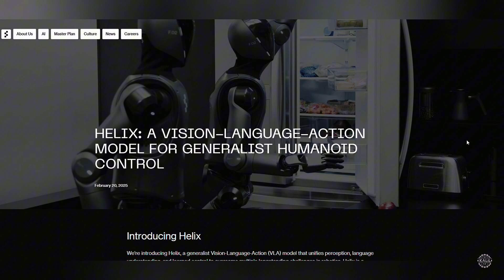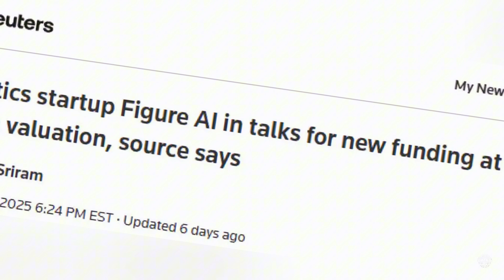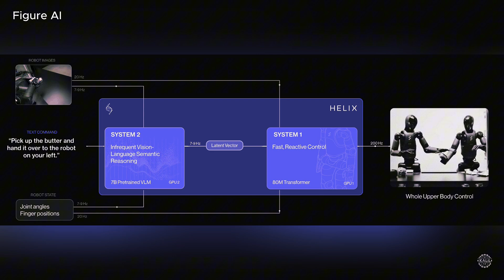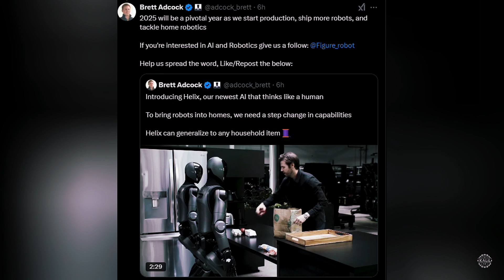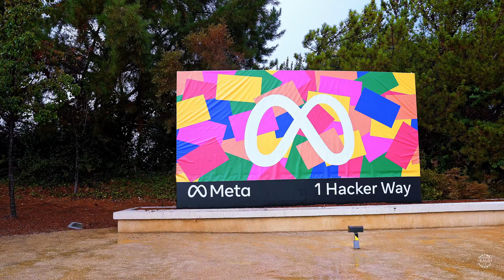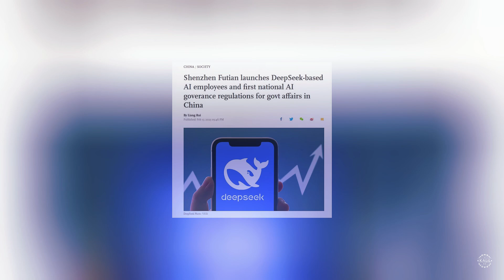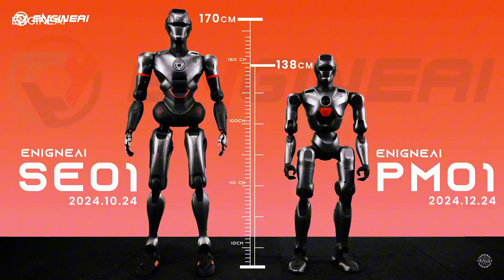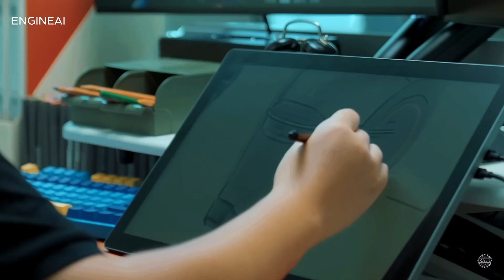Figure’s AI Robot Reasoning Breakthrough, DeepSeek and Engine AI Humanoid Robots Transform City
Fresh off its break up with Open AI, Figure is showcasing its self-developed AI model that the Silicon Valley startup says paves the way for its autonomous humanoids to enter homes at scale.

Figure says the development means its robots can reason like humans.
Also, a Chinese city is transforming itself into a robot-run metropolis with help from Deepseek and Engine AI.

When Figure founder Brett Adcock announced his decision to end the robotics firm's partnership with Open AI, he said it was because their capabilities couldn't provide the intelligence needed to deploy AI robots at scale.

Two weeks later, Figure just released details on what it calls a breakthrough for embodied intelligence called Helix. Before the announcement, he teased Helix as the most significant AI update in the company's 3-year history.

The unveiling comes as Figure is reportedly in advanced discussions to raise $1.5 billion in Series C funding, which would value the company at nearly $40 billion If accurate, the amount is a 14 hundred percent increase from its 2024 valuation of $2.6 billion.

According to Figure, Helix is a vision language action model tailored for humanoid robotics control. The startup calls it the first VLA model to enable high-rate control of the entire upper body, including wrists, fingers, torso, and head.

0:00 - Figure AI Reports Big Robotics Breakthrough
0:22 - Figure AI's Helix Model
0:57 - Funding and Valuation Surge
1:40 - Helix in Action: Demo and Capabilities
2:49 - Path to Homes: Helix’s Real-World Potential
3:34 - Figure’s 2025 Vision and Competition
4:27 - Shenzhen: The Robot-Run Metropolis
5:11 - DeepSeek’s Digital Employees
5:50 - Engine AI’s PM01 Robot
6:50 - PM01 Specs and Features
7:59 - Training and Competition in China
8:28 - What’s Next: Engine AI’s S2 and Beyond